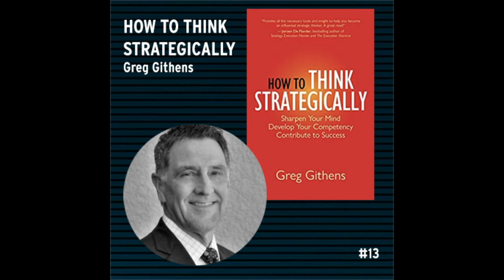The Wicked Podcast #13 - Greg Githens: How to think strategically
We interview Greg Githens about the role of strategy in the business of the future.

0:00:50 Overview & Takeaways
0:08:30 Interview

How To Think Strategically on Amazon

The Wicked Company book on Amazon